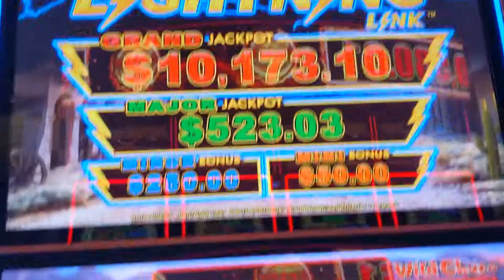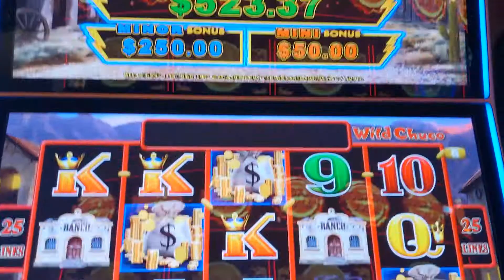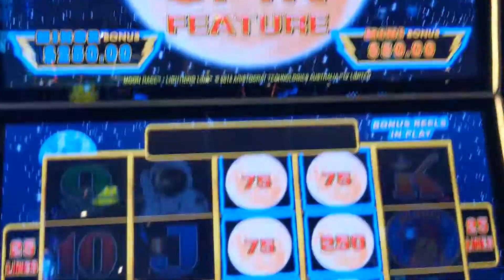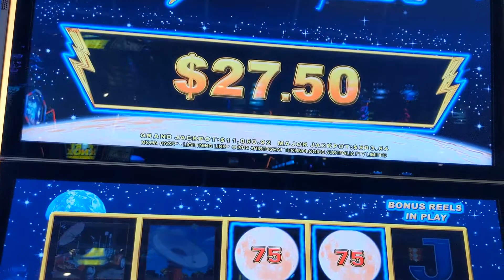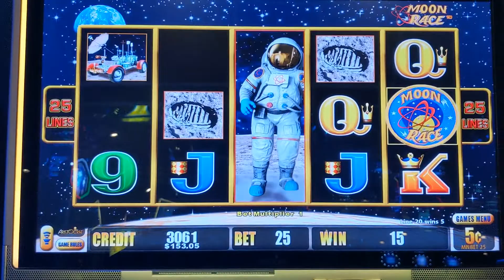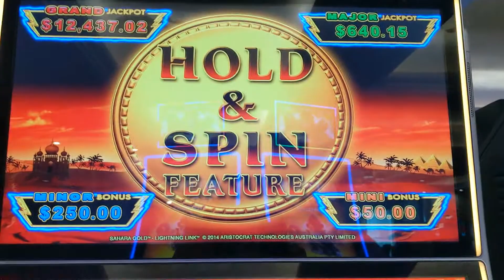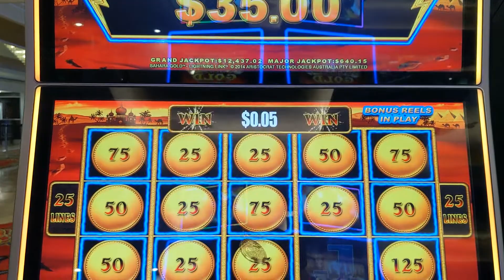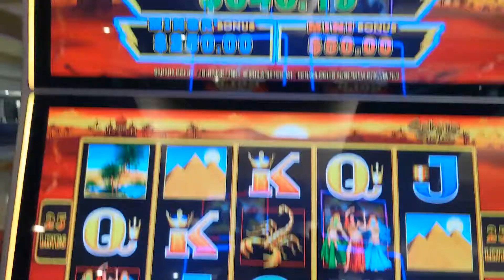Bonuses on Lightning Link Games